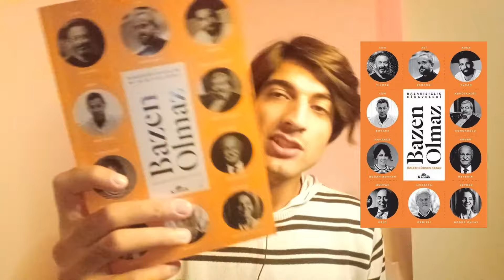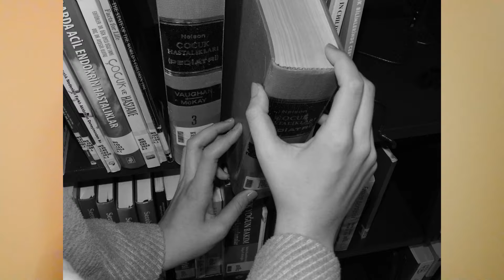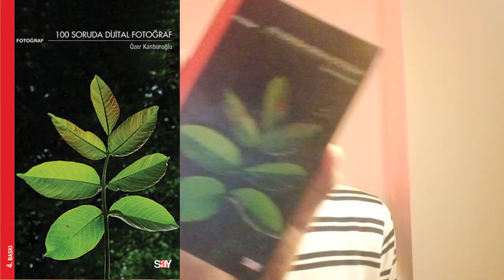100 TL'lik Efsane Kitap Alışverişi I Kitap Önerileri I BKM Kitap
Dostlar selamlar öncelikle nasılsınız umarım iyisinizdir.

Öncelikle bana verdiğiniz desteklerden dolayı teşekkür ederim, kanalı kapatmayı gerçekten düşünüyordum ancak baktım ki insanlar beni destekliyor ben de buna göre videolar çekmeye karar verdim.

Neyse bugünkü konumuz kitap alışverişi olacak. İnanılmaz kitaplar sipariş ettim ve bunları videoda örnekleriyle birlikte göstermeye çalıştım. BKM Kitap bu alışveriş içerisinde inanılmaz güzel ayraçlar vermekle birlikte kitapların sapasağlam geldiğini belirtmem gerekiyor. Onun dışında aldığım kitapların birçoğu fotoğrafçılık ve video çekme üzerine oldu.

Kitapların birincisi; Bazen Olmaz Yazar: Özlem Gürses Tatar Yayınevi: Kronik Kitap, kitabın içerisinde Cem Yılmaz'dan tutun da, Cem Boyner'e  ve Ali Sabancı'ya kadar birçok isim göreceksiniz.

Kitapların ikincisi; Fotoğraf İdeolojisi - 'Algıda Gerçeğin Bozulumu' Yazar: Murat Yaykın
Yayınevi: Kalkedon

Kitapların üçüncüsü; 100 Soruda Dijital Fotoğraf Yazar: Özer Kanburoğlu Yayınevi: Say Yayınları

Kitapların dördüncüsü; Fotoğraf Notları Jale Nejdet Erzen Say Yayınları

Kitapların beşincisi; Osmanlı'da Diplomasi Siyaset ve Savaş Yazar: Kolektif Yayınevi: Kronik Kitap

Tolstoy Mu Dostoyevski Mi? Sokak Röportajı; youtu.be/XNm308ozuuU

Kürk Mantolu Madonna Kitap Yorumu; youtu.be/2m39v7vVMIY

Türkiye Neden Kitap Okumuyor?; youtu.be/QElOOcj9w7s

Celal Şengör Mü İlber Ortaylı Mı?; youtu.be/EyKUx2DJQ3M

En Son Ne Zaman Kitap Okudunuz?; youtu.be/cuSNVenz93c

Yılda Kaç Kitap Okuyorsunuz?; youtu.be/K-BRsi3KI3k

Kızım Olmadan Asla Kitap Yorumu; youtu.be/1DYX9zWolKQ

Ahmet Ümit İstanbul Hatırası; youtu.be/EspIS9W3V7c

Anne Frank'ın Hatıra Defteri; youtu.be/1UivBQLq_Ss

Martin Eden Kitap Yorumu; youtu.be/PYJgSe7ofz8

İlber Ortaylı Türklerin Tarihi; youtu.be/Y2L5SwtORTw

Albert Camus Veba; youtu.be/ISVMourAfLk

Marcus Aurelius Kendime Düşünceler; youtu.be/npkir3zRJG0

Sineklerin Tanrısı; youtu.be/7oQC4XKyqUQ

Kitap yorumları, sokak röportajları, antik kentlerde vlog, gezi videoları ve kitap incelemeleri ile, sahafları ve kitabevlerinin bazen de yazarların hikayelerini ve videolarını çekiyorum.